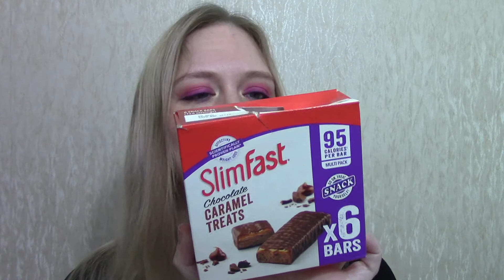Monthly Favourites - February 2021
Here are a few of my favourite things from the month of February, which to be honest was kind of a tough one.